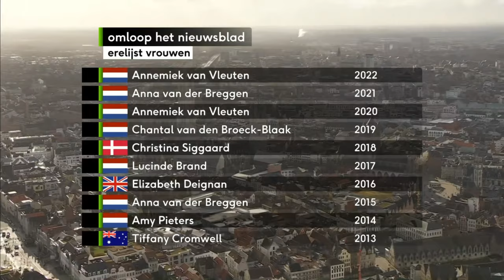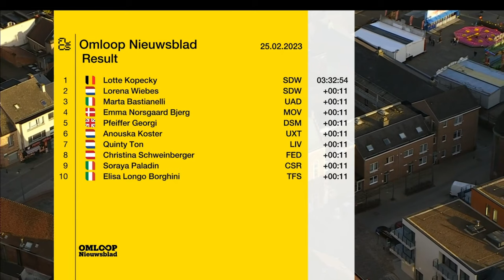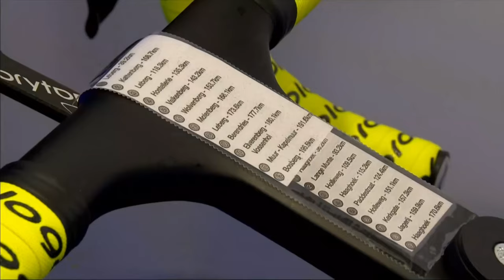UCI Women's Cycling World Tour 15th Omloop Het Nieuwsblad WE